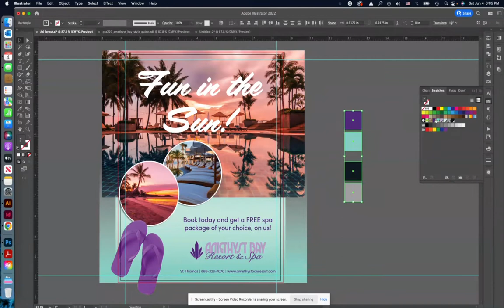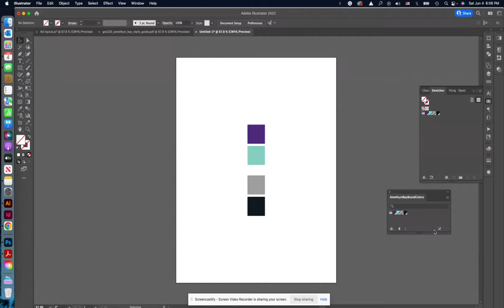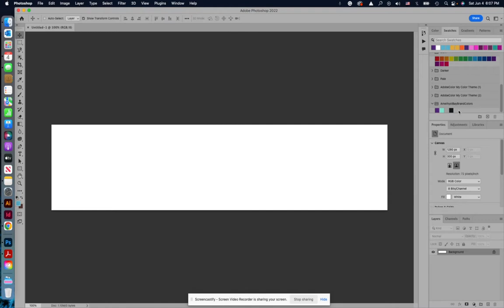Amethyst Bay brand colors and using .ase file to import swatches